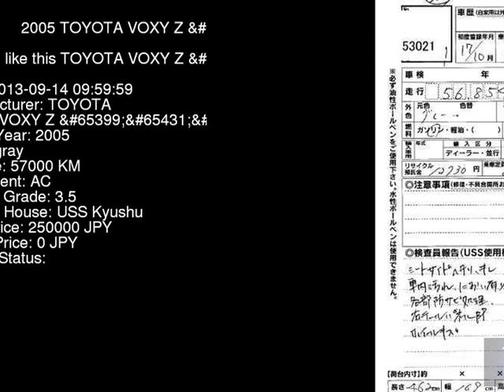2005 TOYOTA VOXY Z_ AZR60G